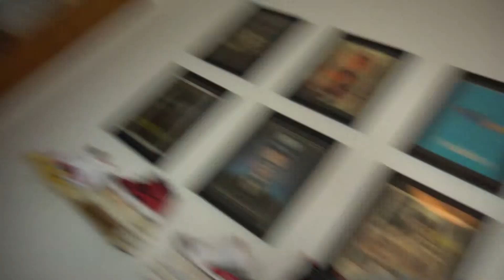HOW TO : create a children's book part 2 | finding a mentor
in this episode I talk about my mentor and how she's been helping me edit and figure out this picture book life.

Children Books:
Apples & Butterflies
The Walking Bathroom
The City Speaks in Drums